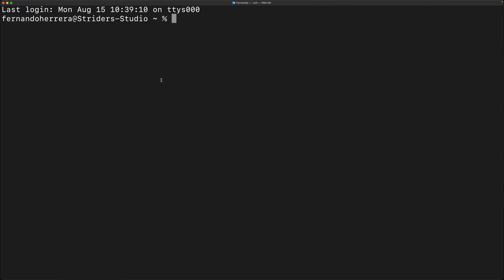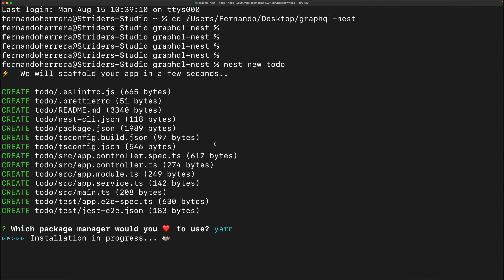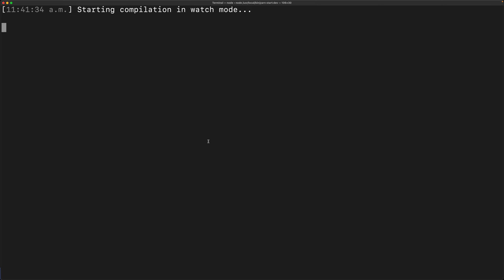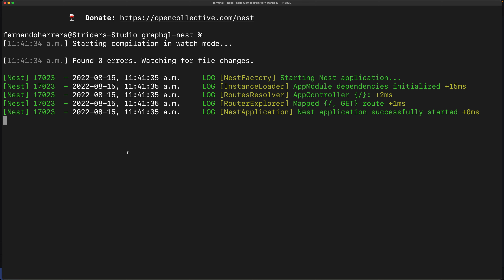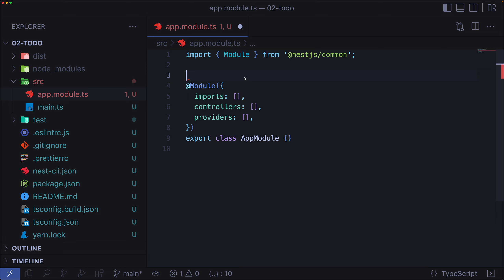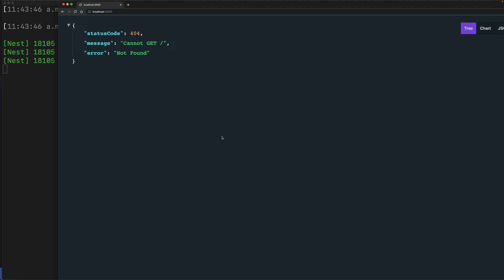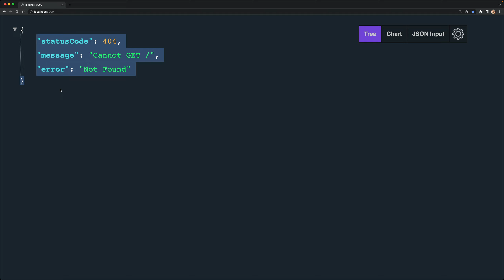[S3/L02] Nest + GraphQL: Evoluciona tus APIs - Creando un nuevo proyecto de Nest con GraphQL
🦁 Esta serie de videos es una pequeña parte de mi curso Nest + GraphQL: Evoluciona tus APIs: Donde aprenderás cómo implementar GraphQL en tu backend con NestJS, y con ello hacer APIs flexibles, dinámicas y personalizadas.